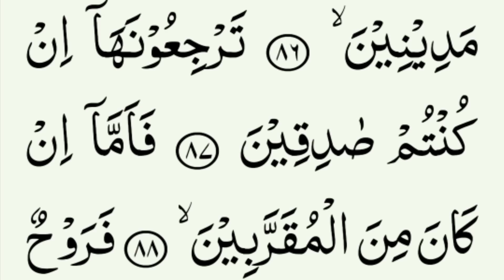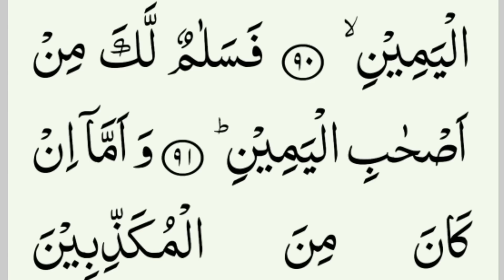Surah Al-Waqiah { surah al-waqiah full, HD arabic text } Quran. Surat - waqiah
Surah Al-Waqiah { surah al-waqiah full, HD arabic text } Tilawat. Surat

Salam.
chennel Read Quran Easily